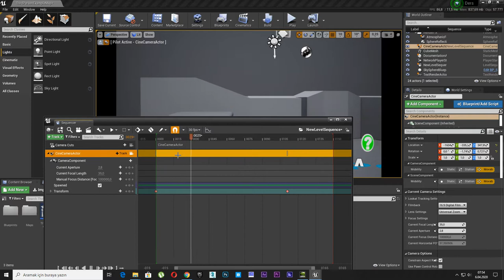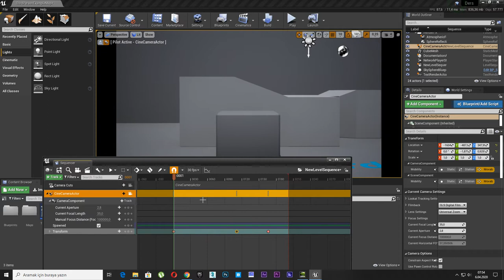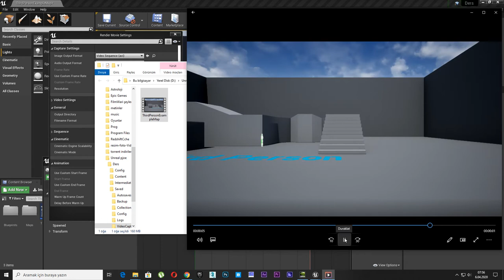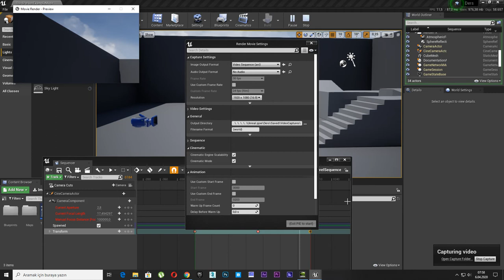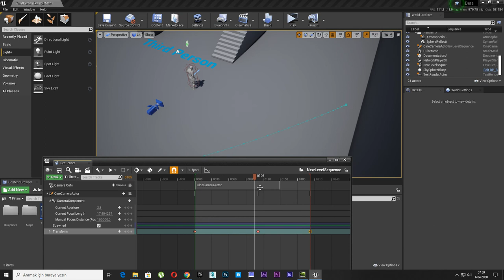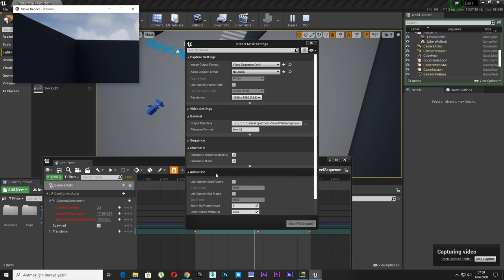1- Unreal Engine 4 Sequencer Settings 1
1- Unreal Engine 4 Sequencer Settings 1